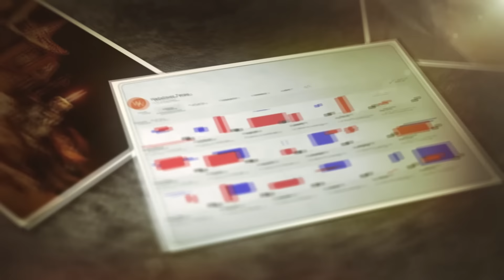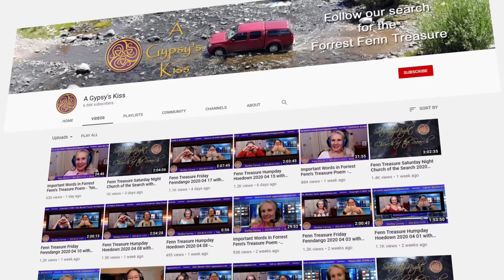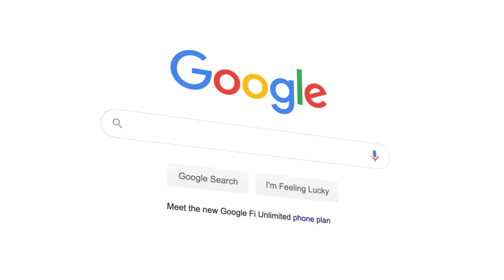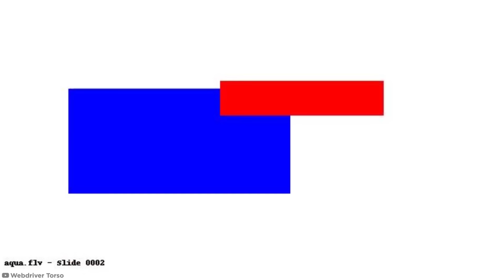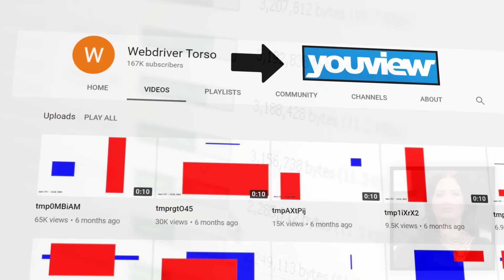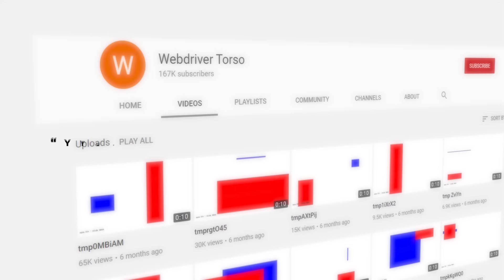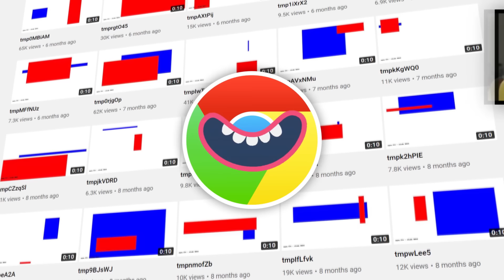Los Misterios Más Intrigantes De Internet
Hay muchos misterios de internet que deben resolverse, vamos a conocer acerca de los misterios de internet que te dejaran intrigado.